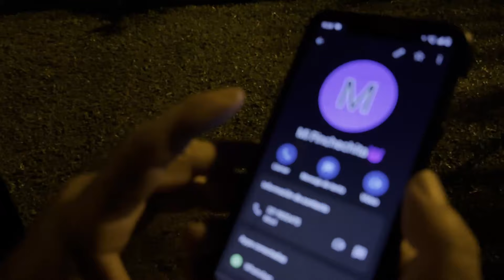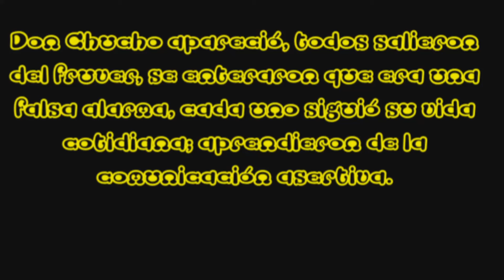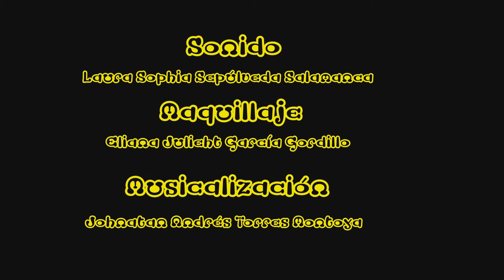Falsa alarma 2024 (parodia chingaza) - dos mil de salchichón.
Cortometraje producido y dirigido por el grupo de comedia "dos mil de salchichón" en el curso de cinematografía y producción de artes escénicas implementado por corporaciones Lumier, 2024.
Villavicencio - Meta.